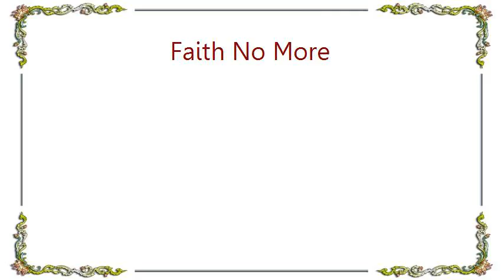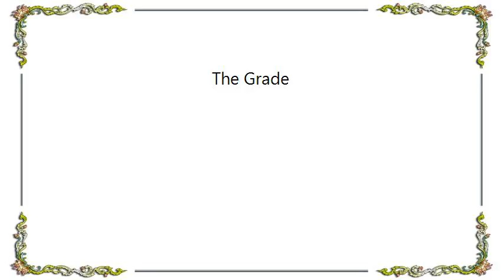Faith No More - The Grade Lyrics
[Lyrics Faith No More - The Grade]
(instrumental)